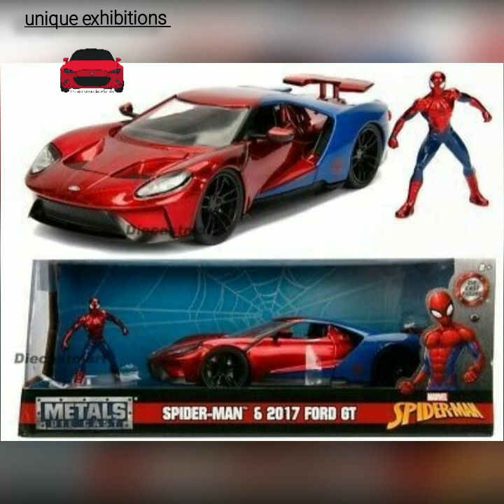top racing excavator toys forsale amazone for boys and baby boys and construction vehicles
Top Race Excavator Toys for Kids - Metal Construction Vehicles Diecast Excavator - Sandbox Digger Toy Construction Equipment - Ideal Birthday gifts for Kids